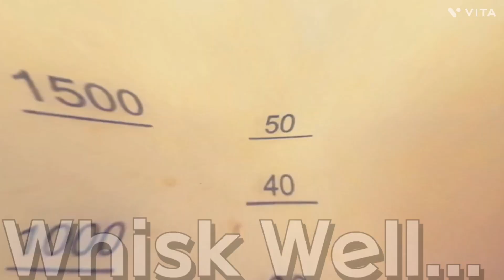How to make the Best Mango Delight 🥭 | Summer Special Recipe by Ghazal's Kitchen